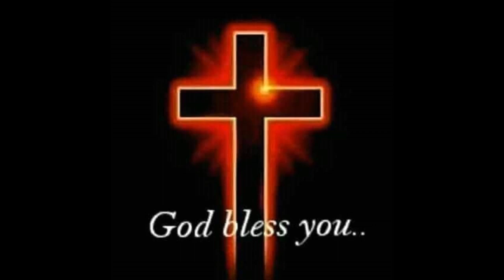하나님의 구원 이야기 6 강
하나님의 구원 계획을 전체적인 관점에서 알 수 있습니다.